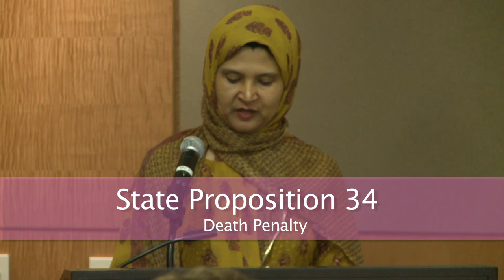Public forum - CA State Prop 34 Death Penalty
Monrovia and Duarte Chamber of Commerce forum on California Propositions 34 Death Penalty. Moderated by the League of Women Voters.

This was taken from a longer event. To View all 11 videos follow these links: